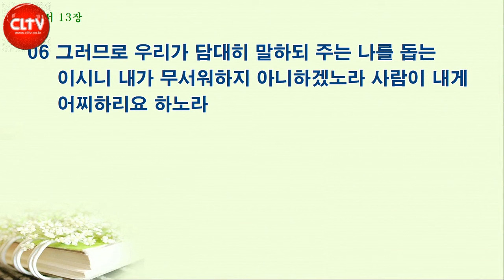CLTV 파워메시지ㅣ'나는 너의 구원자 하나님이니라'ㅣ임마누엘교회(전담양 목사)ㅣ2024.4.14 주일설교